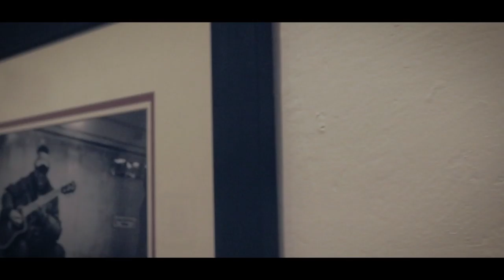Kim's first Solo Exhibition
Hey Guys, so Kim had her 1st solo exhibition this weekend and what a great turnout it was. "Street Formation", was definitely a success.